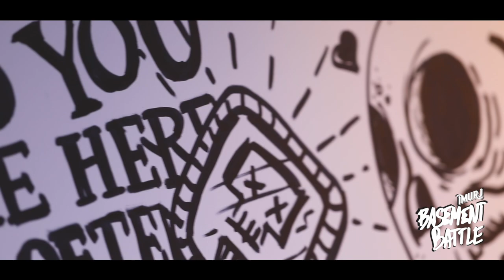Imurj Basement Battle live art competition #1 (January 2019)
The Basement Battle is a live art competition that happens a few times a year at Imurj in Raleigh, NC. This video is from the first battle in January of 2019!